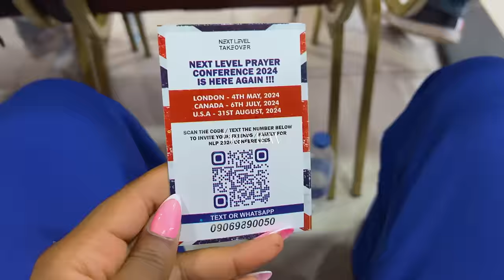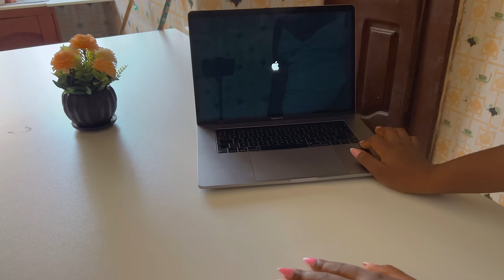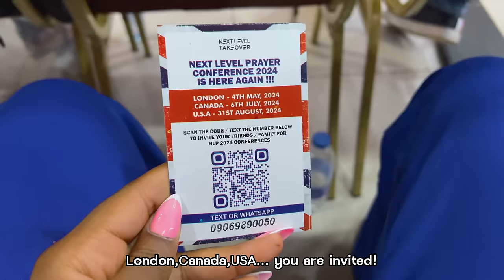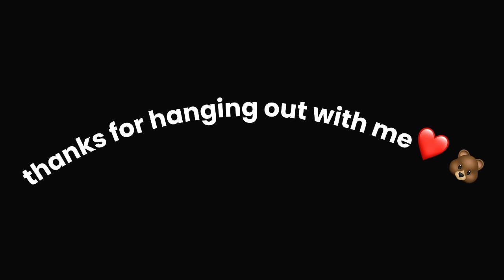living alone diaries 👩🏾‍🍳 | life of a nigerian girl | cook with me | days in my life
Hi gummies welcome to another living alone vlog,g.😃  Thank you all for returning to watch my video ,love you gummies 🐻 ❤️

Ingredients i used at 2:55
Thyme
Curry
Chicken stock cubes
Salt
Cayenne pepper
Pink Onions
Water lol

FAQs
Nationality :Nigerian
Where do I get my music? I use thematic sounds